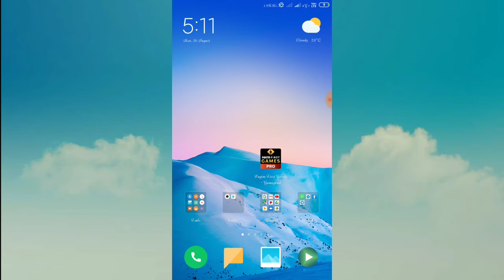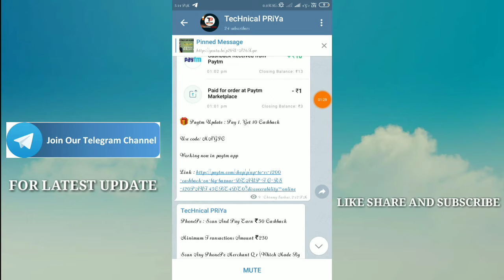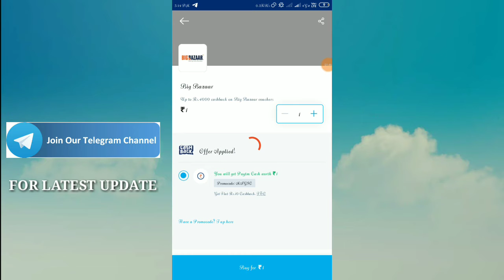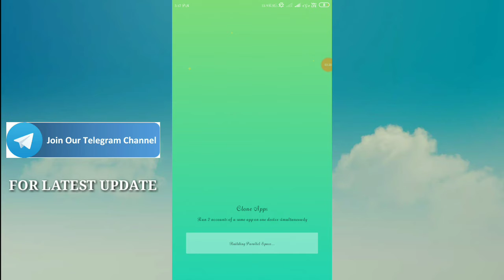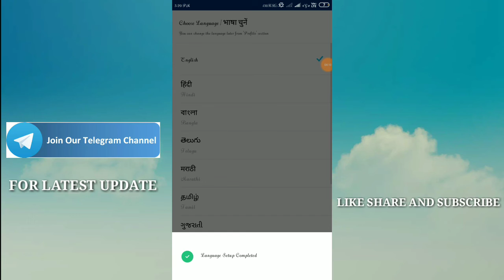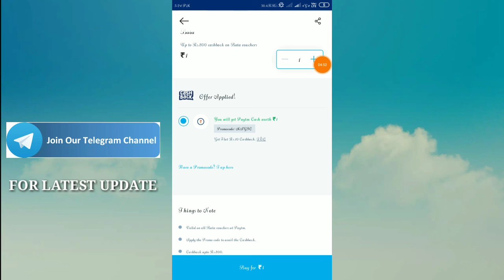Unlimited Paytm New Pay ₹1 Get ₹10 Money !! 1No. ₹10 & 10No. ₹100 !! Use Magic Promocode Unlimited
Dosto Aaj Ki Is Video Maine  Paytm Pay Rs 1 Get Rs 10 iske baare me karne wala hu aur Jo mera Experience Raha Wo Share Kiya Hai Ummeed Hai Aapko Ye Video Bahut Aayegi.

IF YOU NOT SHOW AFTER SEARCH YOU CAN USE THIS LINK -

Carrom Clash Or Qeeda App se paisa kaise kamaye | Earn Money from Carrom Clash | Earn PayTm Cash |

Oyo New Refer And Earn Offer Assured Get ₹60 Into Paytm"